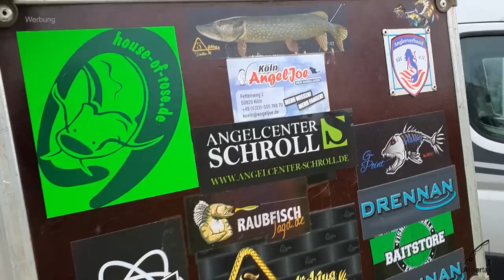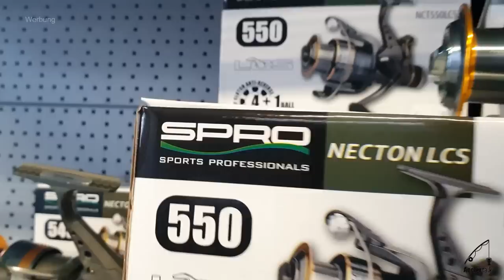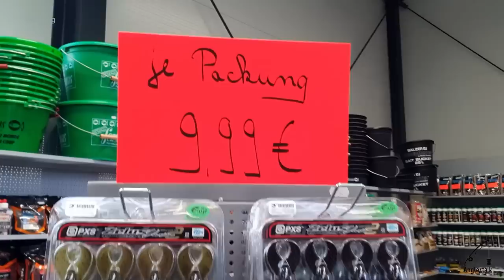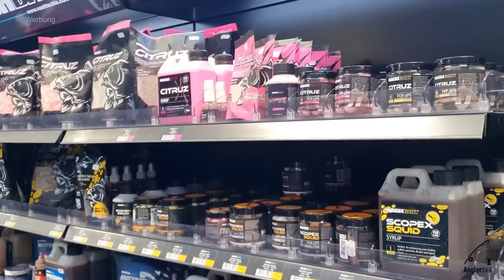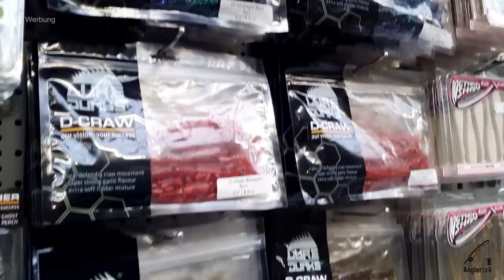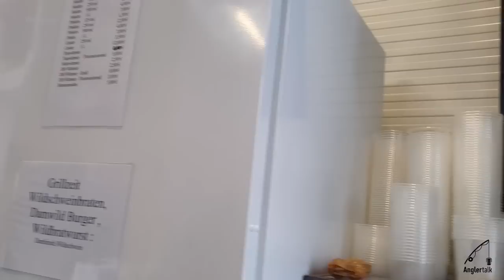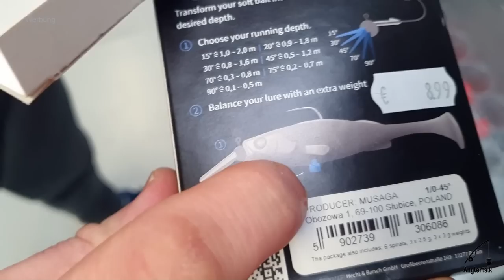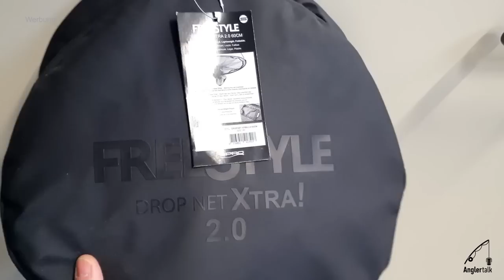Rundgang Hermanns Angelhütte 🤩 ALLES zum ANGELN auf Barsch, Forelle, Zander & Hecht 🎣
Hermanns Angelhütte hat eine riesige Auswahl zum Raubfischangeln, Forellenangeln, Karpfenangeln, Match/Feeder oder Welsangeln und bietet alles für den Angelsport.

Auf der Suche nach dem ältesten Angelköder fahre ich mit dem Camper durch Deutschland, Österreich und der Schweiz und besuche führende Angelfachgeschäfte.😀
Wie immer kündige ich meinen Besuch nicht an und somit ist es immer eine riesige Überraschung wenn ich das Angelfachgeschäft mit der Kamera betrete.🤫

Andreas Weßling, Inhaber von Hermann's Angelhütte, liebt das Feederfischen auf Friedfische und ist auch auf internationalen Angelwettbewerben erfolgreich. Neben dem Friedfischangeln ist das Raubfischangeln auf Barsch, Forelle, Zander und Hecht in Hermann's Angelhütte ganz stark vertreten.

Hermann's Angelhütte ist ein sehr großen Angelfachgeschäft in Ibbenbüren, nahe der Autobahn A30, 25km westlich von Osnabrück.

Riesige Auswahl zum Hechtangeln, Zanderangeln, Barschangeln, Welsangeln und Forellenangeln.
Viele bekannte Angelmarken sind im Angel-Store vertreten. Erhältlich sind Marken wie DAIWA, SPRO, WFT, FREESTYLE, TROUTMASTER, SHIMANO, GAMAKATSU, FOX RAGE, SAVAGEGEAR, LMAB, BALZER, RAPALA, NAYS, Zeck oder WESTIN.
Gummifische, Wobbler, Blinker, Spinner, Jig-Spinner, Krebse, Angelruten, Angelrollen, Angelköder, Angelhaken oder Angelschnur. Einfach eine krasse Auswahl an Angelrollen, Angelruten und Angelköder 😀

Karpfenangler bekommen hier alles zum Karpfenangeln. Boilies, Angelfutter, Rigs von bekannten Brands wie FOX, NASH oder KORDA. Karpfenstühle, Karpfenliegen, Karpfenbolies, Karpfenfutter, Karpfenzubehör, Karpfenruten oder Karpfenrollen.

Meine Bewertung:
Fachwissen: ⭐️
Freundlichkeit: ⭐️
Warenangebot: ⭐️
Service: ⭐️
Gewinnspiel: ⭐️

⭐️⭐️⭐️⭐️⭐️ (5/5 Sterne)

Vielen, vielen Dank für Euren Support. Die vielen Kommentare und Likes, einfach MEGA.❤️❤️❤️

Und wenn ihr eine Idee habt, welchen Angelshop ich besuchen soll, einfach in die Kommentare schreiben.❤️❤️❤️

Schaut gerne bei Hermann's Angelhütte in Ibbenbüren vorbei. ❤️

Hermann's Angelhütte
Andreas Weßling
Talstr. 99A
49479 Ibbenbüren

ÖFFNUNGSZEITEN
Montag – Freitag: 09:00 – 12:30 Uhr und 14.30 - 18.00 Uhr

Du möchtest mit mir ein Guiding am Schweriner See buchen? Angeln auf Hechte, Barsche, Zander?

► Du willst mehr über andere SPRO Produkte erfahren?

Gewinnspiel:
# Teilnahmebedingungen
Nicht teilnahmeberechtigt an dem Gewinnspiel sind Personen, die zum Zeitpunkt ihrer Teilnahme jünger als 14 Jahre sind. Abholung im Ladengeschäft oder nach Absprache. Jede Person darf nur einen Kommentar abgeben.
Der Gewinner oder die Gewinnerin wird per Los aus allen Kommentaren mit dem Namen vom Angelladen unter diesem Video ermittelt. Das Gewinnspiel steht nicht in Verbindung zu YouTube. YouTube ist insbesondere nicht Veranstalter, Sponsor, Unterstützer oder Organisator dieses Gewinnspiels. Informationen werden ausschließlich durch den Veranstalter und nicht durch YouTube bereitgestellt. Mit der Teilnahme am Gewinnspiel erklärt der Teilnehmer/ die Teilnehmerin, dass er/sie gegenüber YouTube keine Ansprüche geltend machen wird, die im Zusammenhang mit dem Gewinnspiel stehen und er/sie YouTube insoweit freistellt.